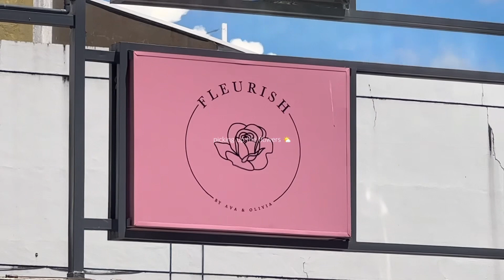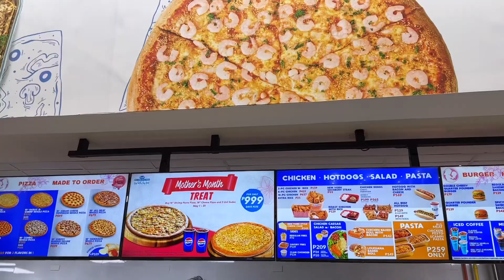Weekends in my Life | grocery shopping, attending a wedding & lola’s bday celebration 🌧️⭐️🌷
hi everyone! back with another vloggy! 🎀

♡ Be updated or chitchat with me ♡

xoxo, memel